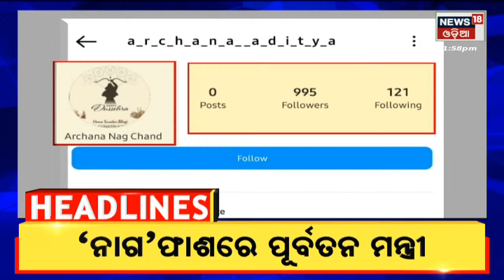2 PM Headlines | Odisha News Today | Odia Latest News | 12th Oct 2022 | News18 Odia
Archana Nag News | Archanaଙ୍କ ଜାମିନ ଆବେଦନ ଖାରଜ କରିଲେ ଭୁବନେଶ୍ୱର SDJM କୋର୍ଟ
Odisha Weather Updates | ୧୭ ରୁ ୨୩ ଯାଏ ଭଲ ବର୍ଷା .ବିଭିନ୍ନ ସ୍ଥାନରେ ବର୍ଷା | Russia Ukraine War | ମାଟିରେ ତିକ୍ତତା ଆକାଶରେ ବନ୍ଧୁତା . ଆମ କହୁଛୁ ରୁଷିଆ ଆମେରିକା ଓ ୟୁକ୍ରେନ କଥା . ଗୋଟିଏ ପଟରେ ଆମେରିକା ୟୁକ୍ରେନକୁ ସପୋର୍ଟ କରୁଥିବା ବେଳେ ଅନ୍ୟପଟେ ଆମେରିକୀୟ ସେଣ୍ଟରରେ ମହାକାଶକୁ ଗଲେ ଜଣେ ରୁଷୀୟ ନାଗରିକ | Mulayam Singh Yadav Death | ଆରପାରିରେ ମୁଲାୟମ ସିଂ ଯାଦବ